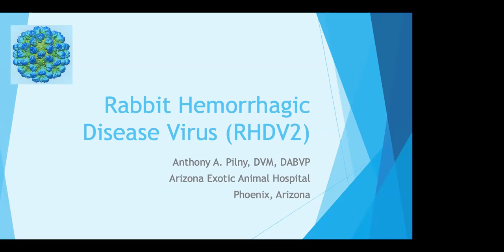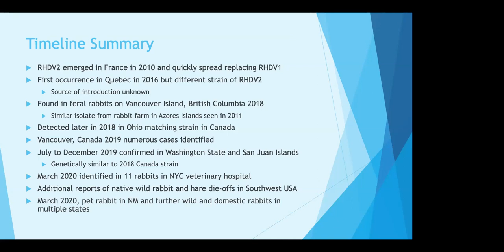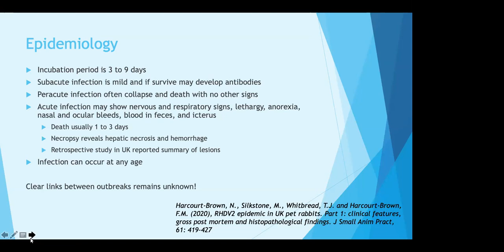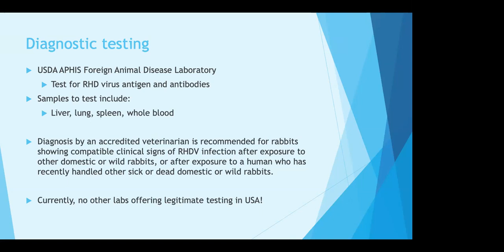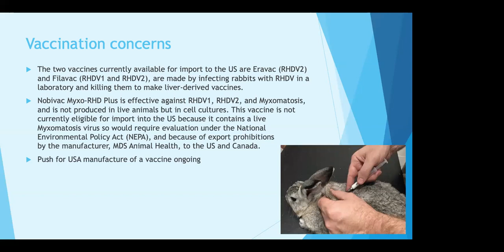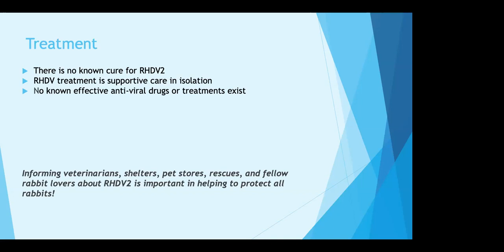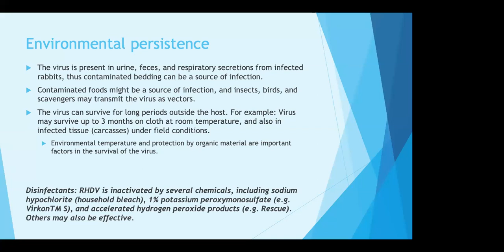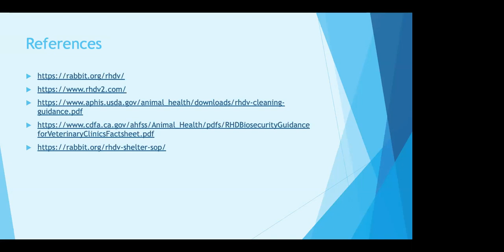Rabbit Hemorrhagic Disease Virus (RHDV2) - Dr. Anthony Pilny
Enjoy this recorded presentation from our Virtual Sonoma County Bunfest!

Topic: Rabbit Hemorrhagic Disease Virus (RHDV2)
Speaker: Dr. Anthony Pilny of Arizona Exotic Animal Hospital in Phoenix, Arizona